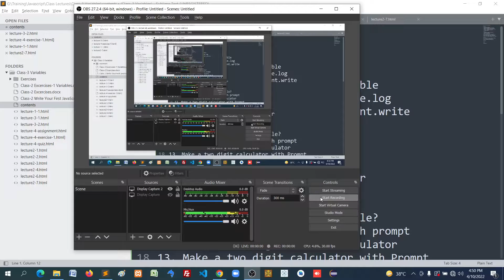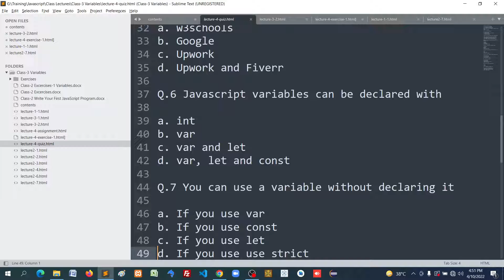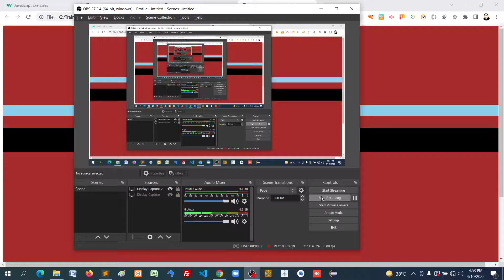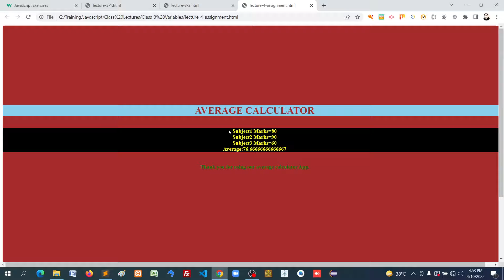JavaScript Quiz-1 and Assignment-1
JavaScript Variables:
This is first quiz and assignment.